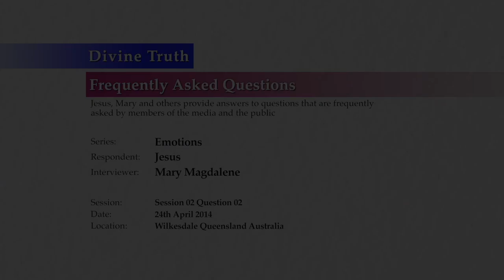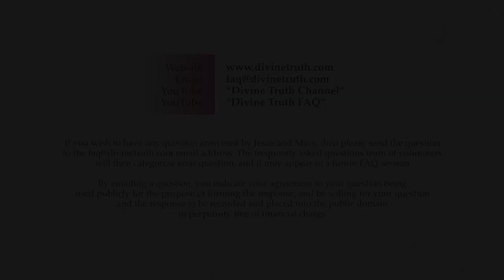What is the source of emotion?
Q02: What is the source of emotion?

20140424 Emotions S02Q02